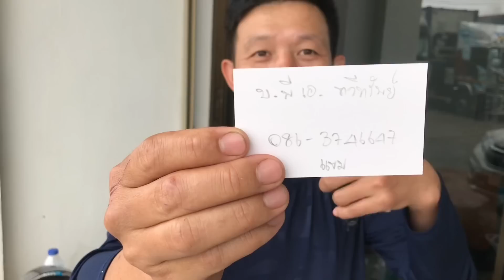Vlog วนไปตามทาง EP 27 สุดชายแดนไทยที่น้ำโขง หาแฟนคลับที่สะพานมิตรภาพไทย ลาว